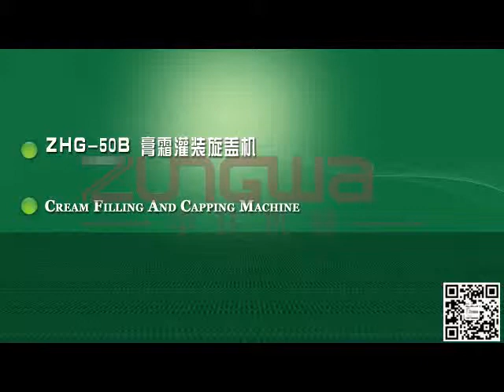ZHG-50 Lotion filling and capping machine